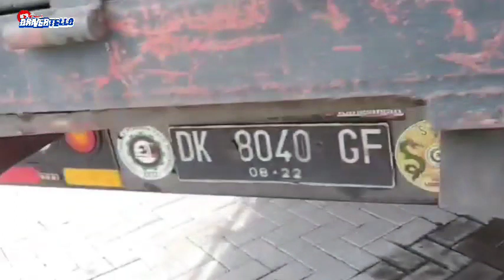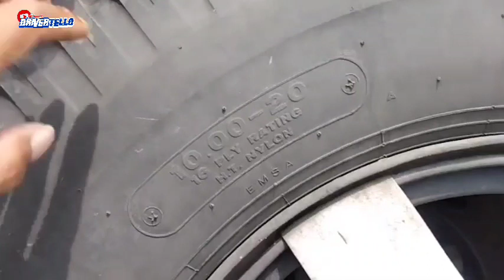Salah Satu nya Yang Di Kuatir kan Supir Adalah ini‼️Mbah Gotic Di Percantik 🤩Mbois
HALO teman temanku apa kabar
semoga sll sehat tidak kurang satu apapun di permudah urusannya Amiin🤲

ketemu lagi di DRIVER TELLOO CHANNEL
pecinta truck dan bus

vidio kali ini Alhamdulillah ketemu mas Donni youtuber senior Driver telloo
sekalian riview truck yang legendaris viral
juga mbois biar pun tua
Mbah Gotic Goprak metic kenapa ko metic karena gak pake kopling keren 👍👍🤩🤩

salah satu yang di takuti supir selain rem yaitu ban Alhamdulillah mas Donni belikan ban semua untuk mbah Gotic jadi biar pun muatan berat tetap gak waswas
semoga byk Rezekinnya mas Donni
Amiin🤲🤲🤲

jangan lupa dukung nya dengan cara
JUGA 👉👉👉🔔
TERIMAKASIH🙏🙏☺️☺️☺️